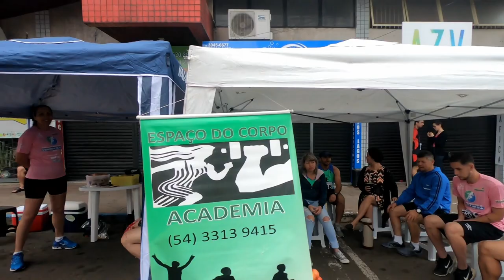Circuito Municipal de Corridas de Rua de Passo Fundo 2019 - 3ª etapa - Pré prova e largada.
No domingo, 27 de outubro de 2019, aconteceu a 3ª etapa do Circuito Municipal de Corridas de Rua de Passo Fundo. A largada foi às 09:00 da manhã no centro da cidade e o percurso teve distância de 5,45 kms.
Este é o vídeo 1 onde mostro a concentração antes da prova, o aquecimento dos atletas e a largada.
No próximo vídeo, a chegada e a premiação.